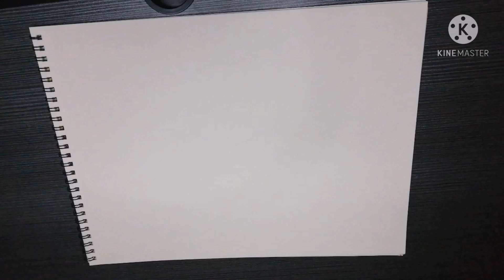Random Pen and Ink illustrations #9